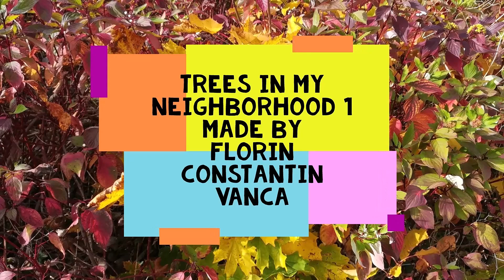Trees in my neighborhood 1Trees on the street and in parks. The beauty of the trees. Life and color.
Trees in my neighborhood 1 Trees on the street and in parks. The beauty of the trees. Life and color.
Trees in my neighborhood 1 is created to remind you that around us we can find the beauty of nature. Sometimes in the daily routine we forget to observe nature and its beauty. It would be good to look around for a few moments every day and notice the things that often escape us and go unnoticed.

Copaci in cartierul meu 1Copaci pe strada si in parcuri. Frumusetea copacilor. Viata si culoare.
Copaci in cartierul meu 1 este creat sa va duca aminte de faptul ca in jurul nostru putem gasi frumusetea naturii. Uneori in rutina zilnica uitam sa observam natura si fruusetea ei. Ar fi bine ca zilnic pentru cateva momente sa privim putin in jur si sa observam lucrurile care deseori ne scapa si trec neobservate.

Trees in my neighborhood 1

Type of file: MP4 File (.mp4)
Size: 309 MB (324,178,083 bytes)
Created: Friday, ‎January ‎15, ‎2021, ‏‎5:17:50 AM

Length: 00:05:04
Frame width: 1920
Frame height: 1080
Date rate: 8367kbps
Total bitrate 8500kbps
Frame rate: 30.00 frames/second

Audio:
Bit rate: 132kbps
Channels: 2(stereo)
Audio sample rate: 48000kHz

Created: Florin Constantin Vanca (Media Flow)
Owner: Florin Constantin Vanca